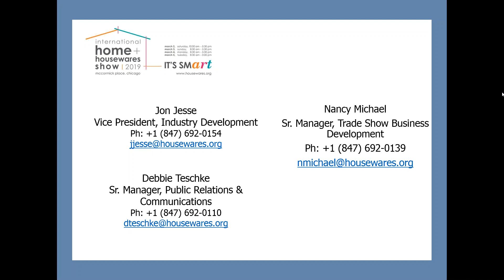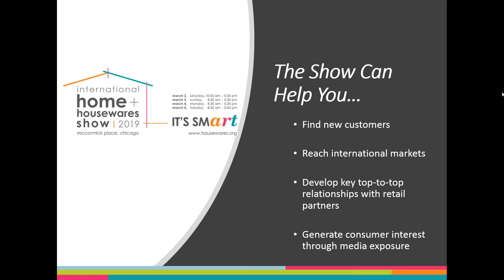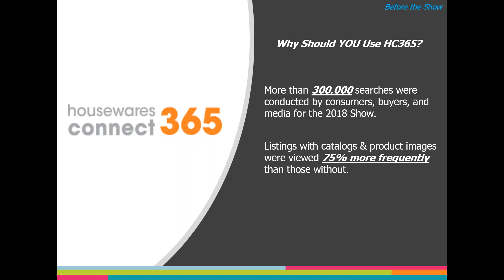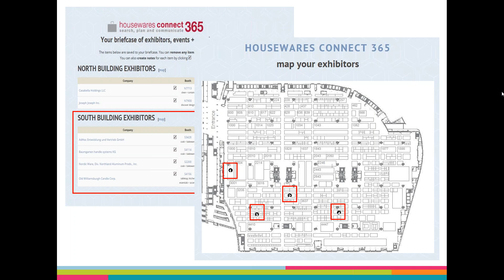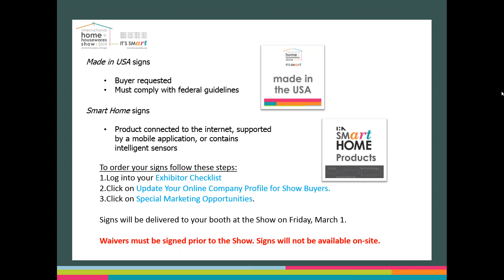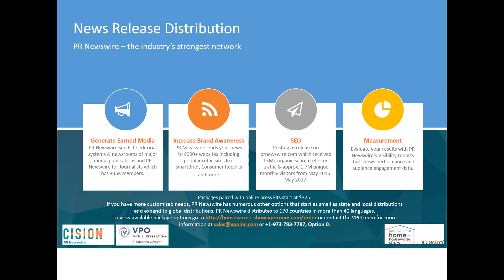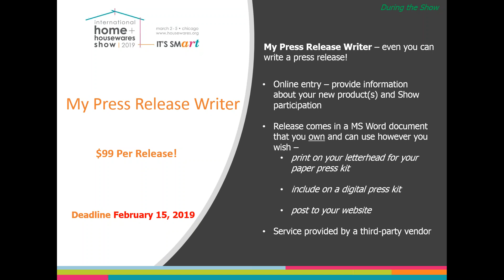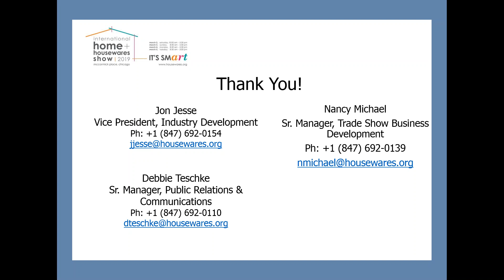Learn How to Bring Buyers Media to Your Booth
Join IHA team members Jon Jesse, Vice President, Industry Development; Debbie Teschke, Senior Manager, Public Relations & Communications; Nancy Michael, Senior Manager, Business Development; and Michele Layman, Trade Show Sales in a one-hour webinar designed to help you make the most of your marketing efforts for the 2019 International Home + Housewares Show.

Topics Include:
• How to use tools found in the Show's Marketing Kit to attract buyers and news media.
• Tips on how to make the Show work harder for you.
Pre-Show marketing ideas to make your 2019 Show a success.